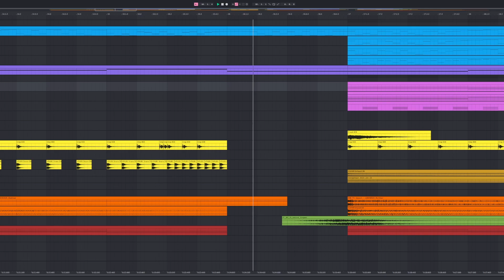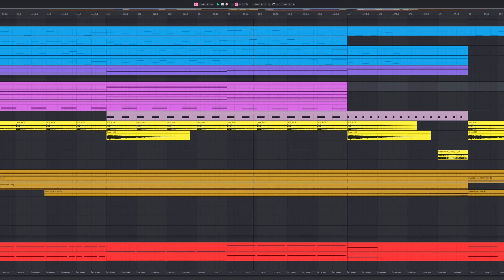Went on a Hardstyle side-quest